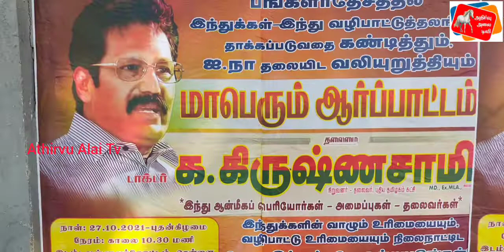தமிழகத்தில் இந்து என்று பேசுவதையே ஒரு குற்றமாகப் பார்க்கப்படுகிறது Dr. கிருஷ்ணசாமி பேச்சு...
chennai dr.Krishnaswamy puthiyatamilagam katchi#arjunsampath

வங்கதேசம் உள்ளிட்ட  அண்டை நாடுகளில் இந்துக்கள் வழிபாட்டுத் தலங்கள் மீது அண்மைக் காலமாக நடைபெற்று வரும் வன்முறைத் தாக்குதல்களை கண்டித்து புதிய தமிழகம் கட்சியின் சார்பாக கண்டன ஆர்பாட்டம் 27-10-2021 அன்று  சென்னை வள்ளுவர் கோட்டம் அருகில் நடைபெற்றது...

அக்கட்சியின் தலைவர்  கிருஷ்ணசாமி தலைமையில் நடைபெற்ற இந்த கண்டன ஆர்ப்பாட்டத்தில் பல்வேறு இந்து அமைப்பினர்,ஆன்மிக பெரியவர்கள் , ஆதினங்கள் , இந்து அமைப்புகளை சார்ந்த முக்கிய  தலைவர்கள் என பலர் கலந்து கொண்டு கண்டன உரை யாற்றினர்,

மேலும் இந்த கண்டன ஆர்ப்பாட்டத்தில், அண்மைக் காலங்களில் வங்கதேசம் மற்றும் பல்வேறு நாடுகளில் இந்துக்கள் மற்றும் இந்துக்களின் ஆன்மீக தலங்கள் மீது தாக்குதலில் ஈடுபட்டவர்கள் மீது கடுமையான நடவடிக்கை எடுக்க வேண்டும்,மேலும் இதுபோன்ற சம்பவங்கள் நிகழாத வண்ணம் காக்க வேண்டியும் அந்த கட்சியை சேர்ந்த ஏராளமானோர் கலந்து கொண்டு கண்டன முழக்கங்களை எழுப்பி ஆர்ப்பாட்டத்தில் ஈடுபட்டனர்...